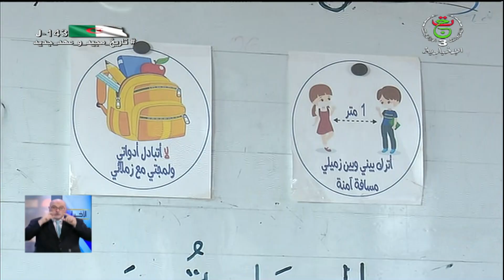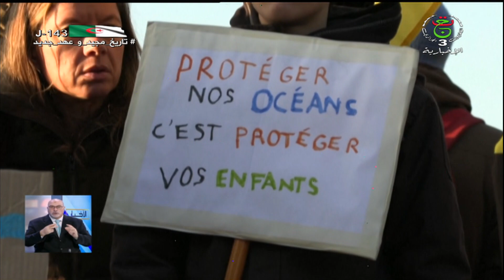النشرة الصباحية 07:00 | السبت 12 فيفري 2022